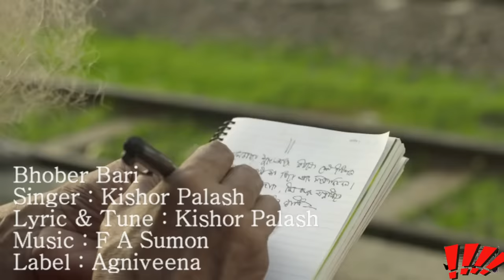Bangla Video Song 2014 Bhober Bari By Kishor Palash (Official HD Music 1080p Video)